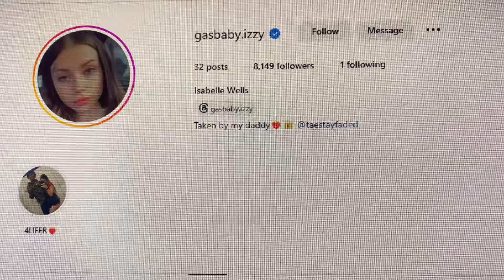3 AM VLOG!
NO MINORS IN THIS VIDEO.

Educational purposes only. ❤️‍🔥 Don’t try anything you see.
I do not use, promote, or abuse illegal drugs. 18+ only. 💯‼️